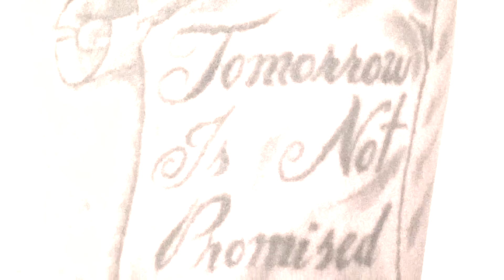THE BIG BANG/MOB WIVES,VERSE(VIDEO) - JUNIOR BERNAL(TMA)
rock mafia instrumental the big bang
i was just watching the show mob wives and the theme song came on and i liked the sound of the instrumental so i decided to write something for it, i didnt realize that it was the big bag song by rock mafia ft miley cyrus, i had to put my own spin to it since is rock and im hip hop rap.